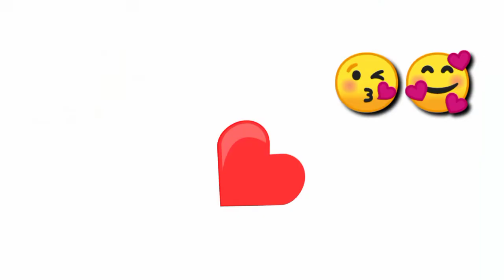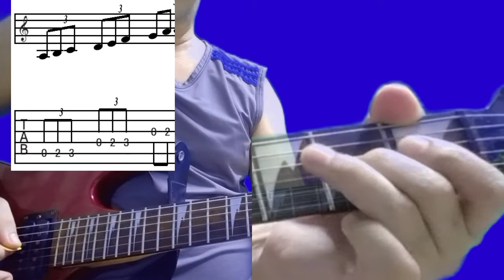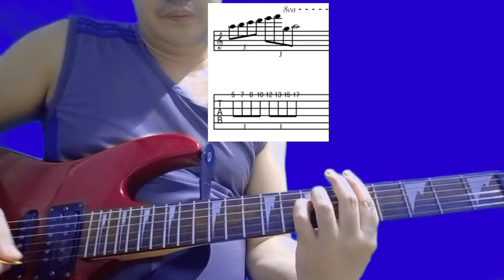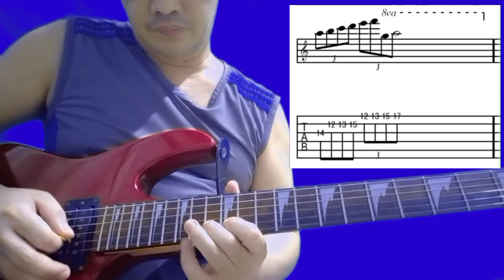A Minor Scale [guitar]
learn the basic A minor Scale for guitar what are the notes and formula pattern